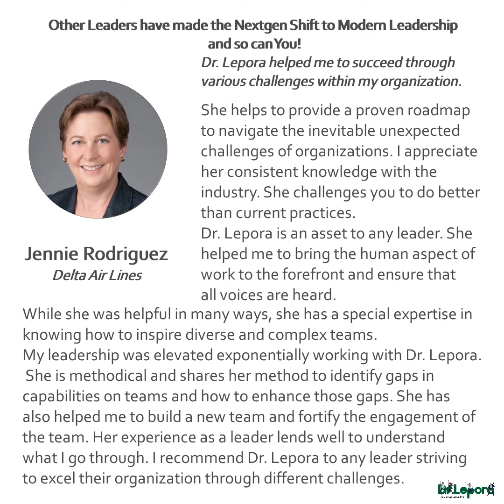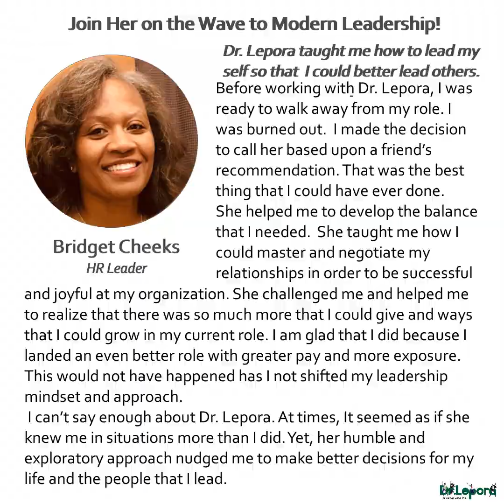Who Said You Can't Do It?